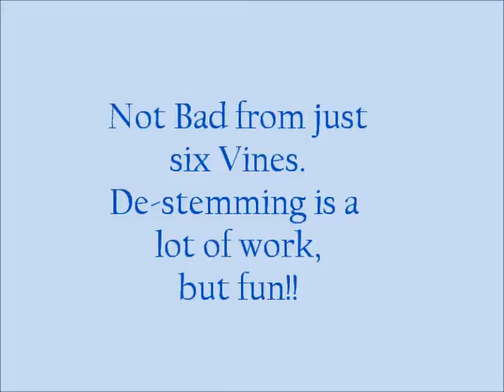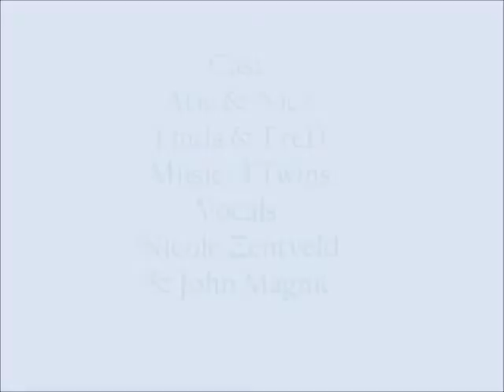Zentveld's 2013 Vintage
4th Vintage